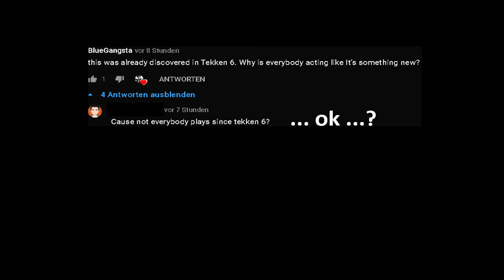2021 Jin Mains Be Like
The new Setups were discovered by Kajek/Kazek and omgitsnewton
and the old Exist since Tekken 6.
At least research mention their names.
Don't act like you came up with it.